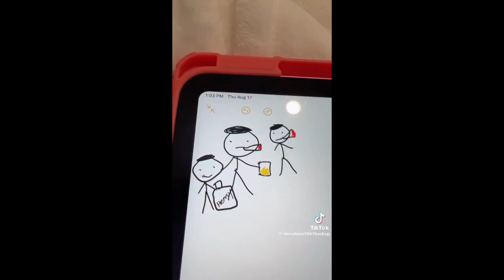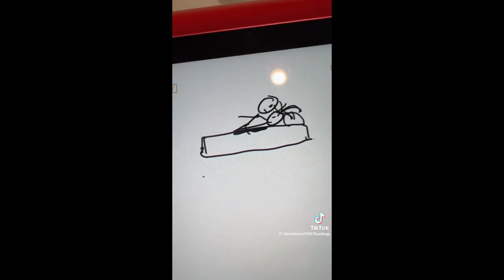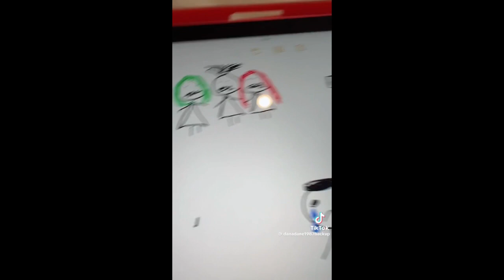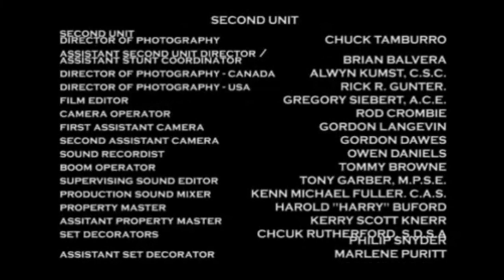Turneround’s Theory S1 E4: Women That’ll Settle for a Pookie and Ray Ray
Todays episode of Turneround’s Theory is about the modern women in western society that’ll get with a Pookie and Ray Ray in the club and then go to Pookie and Ray Ray’s house and make out then get pregnant. But when she decides to let other dudes clap them cheeks, she’s gonna end up getting pregnant again and winds up going to the Maury show because he’s one of the potential baby daddies but is not the father.

Check out my debut album “The Point of No Return” on all music streaming platforms at

X formerly known as Twitter @turneround4real

If you want to contribute to help my channel grow, you can send your financial contributions to my PayPal